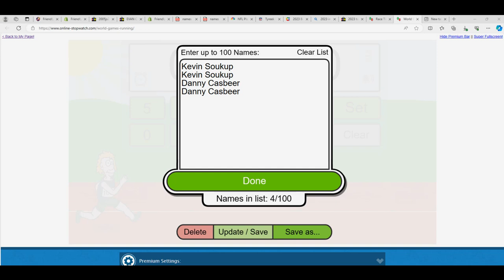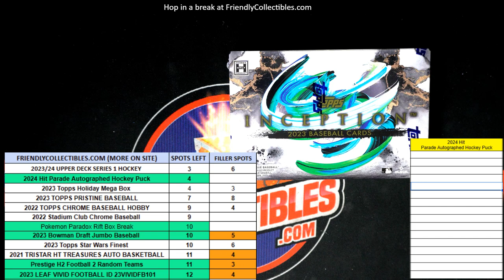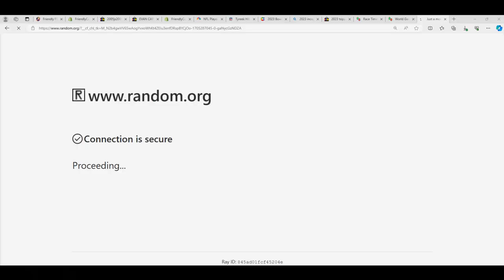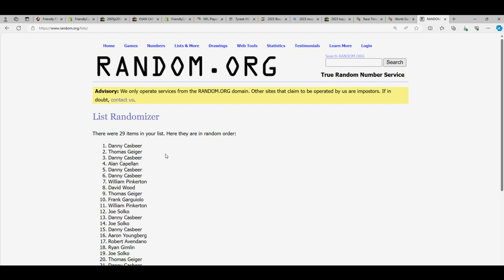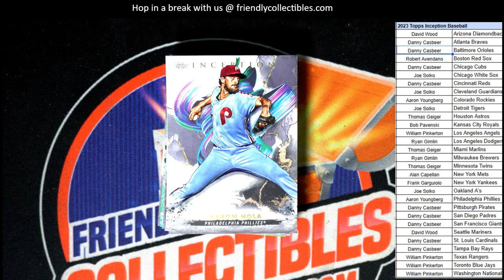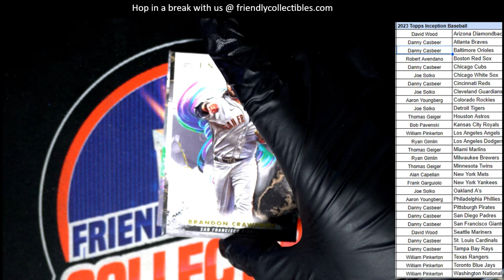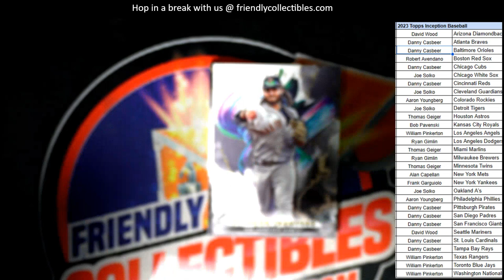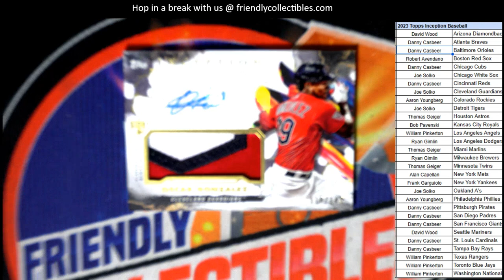2023 Topps Inception Baseball 23PYTINC123